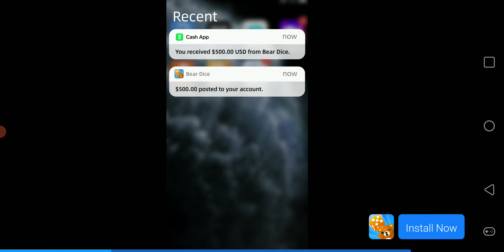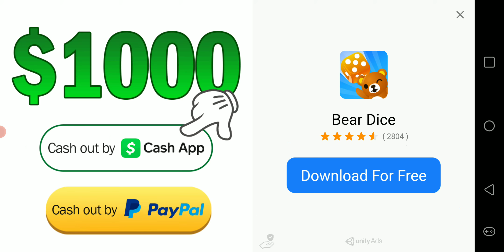playing bad piggies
I was bored so I played this game